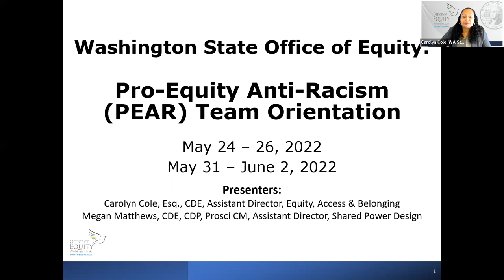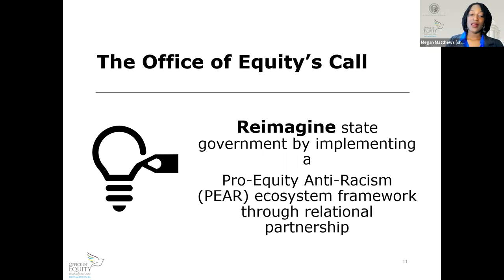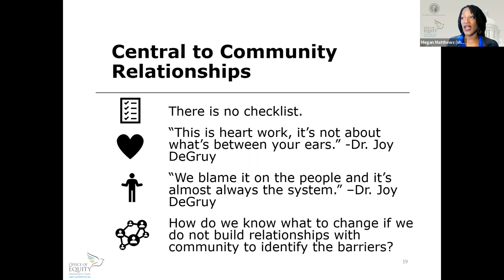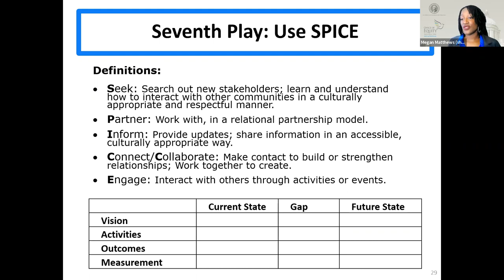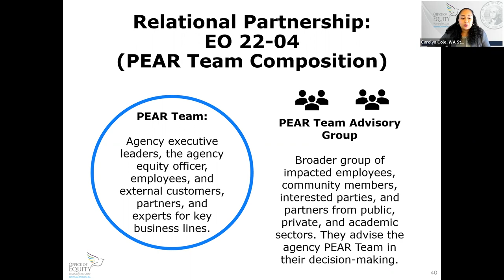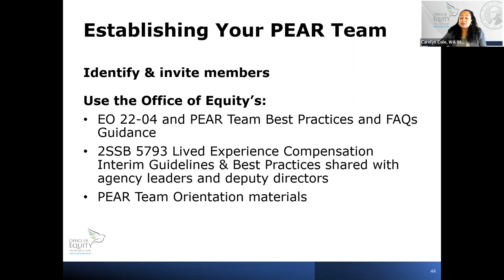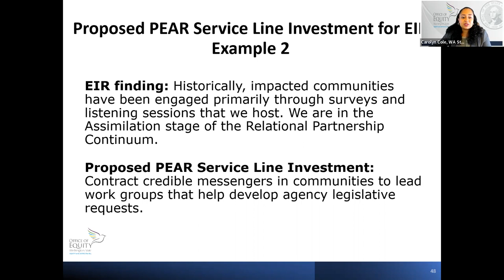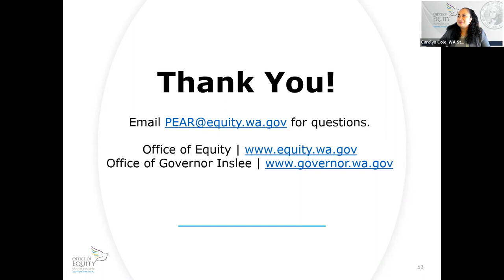2022 PEAR Team Orientation Recorded Session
2022 PEAR Team Orientation Session recorded June 14, 2022
Presenters: Carolyn Cole, Esq., CDE, Assistant Director, Equity, Access & Belonging and Megan Matthews, CDE, CDP, Prosci CM, Assistant Director, Shared Power Design